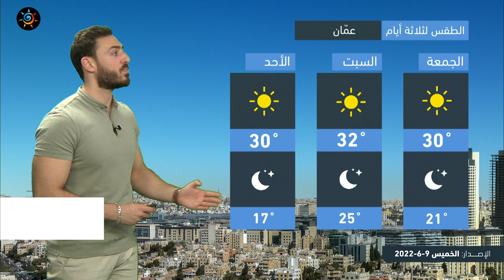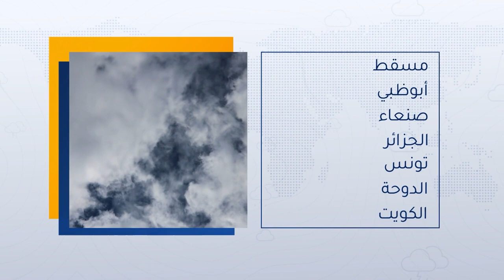طقس العرب - الأردن | النشرة الجوية الرئيسية لنهاية الأسبوع | الخميس 9-6-2022